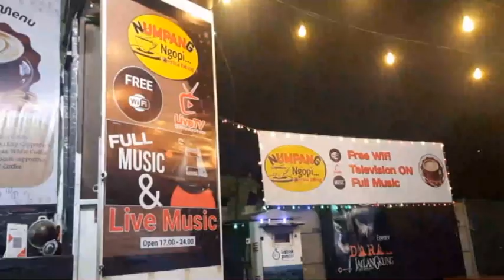Ngopi sambil Lihat Kereta Cafe di Pinggir Rel ala anak Senja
Menikmati secangkir kopi ala anak senja di pinggi rel kereta di sekitaran stasiun Pasar Minggu